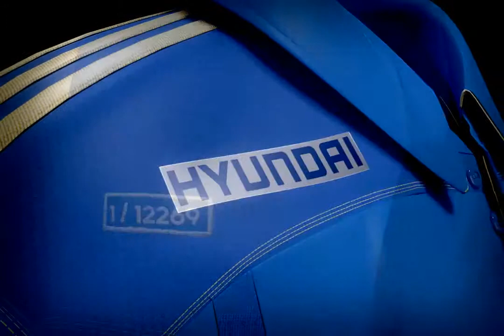La nueva camiseta de Millonarios en 3D1